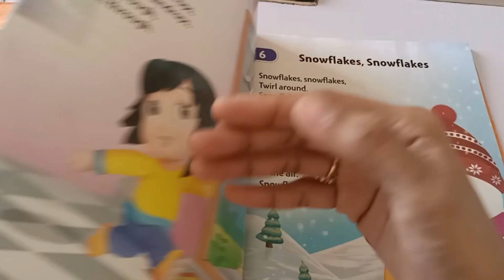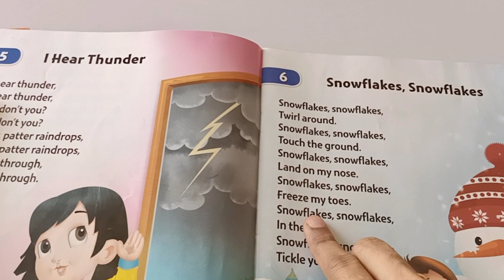Snowflakes snowflakes 🌨️/Lkg Rhymes/CBSE board/poem for kids